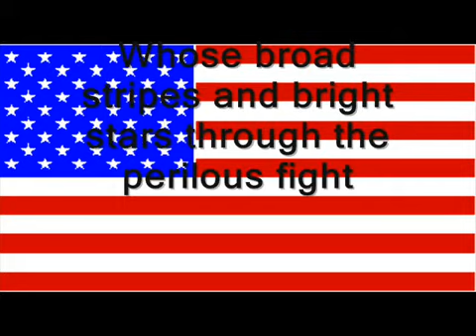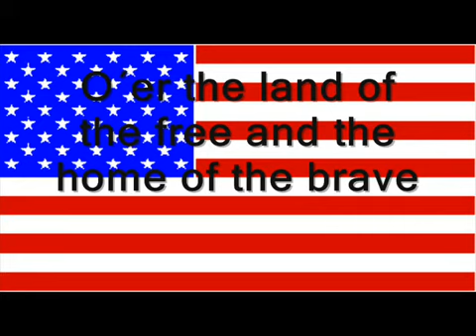USA National Anthem lyrics Star Spangled Banner